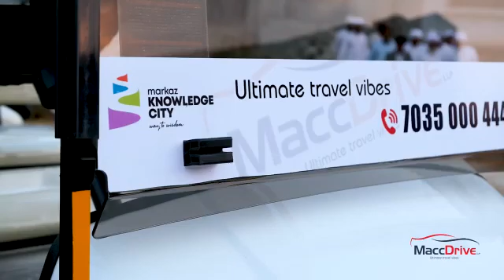Ap usthad😍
Shared via "Status Saver for WhatsApp!"